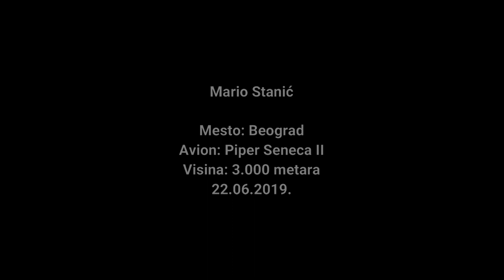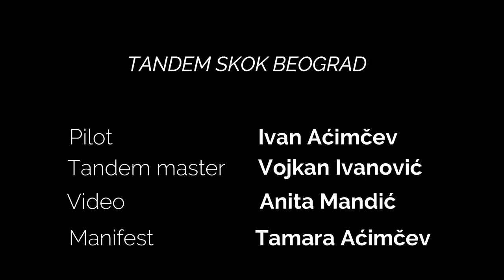Mario Stanic 22.06.2019.|Tandem skok iz aviona padobranom sa 3000 metara|Tandem skok Beograd